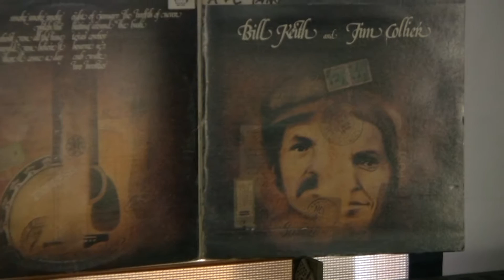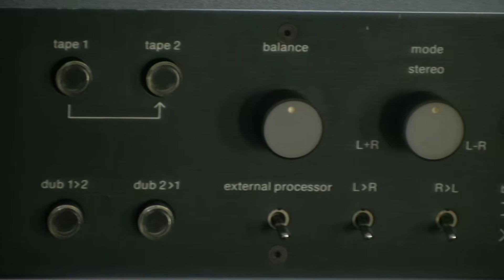Crab Waltz - Bill Keith